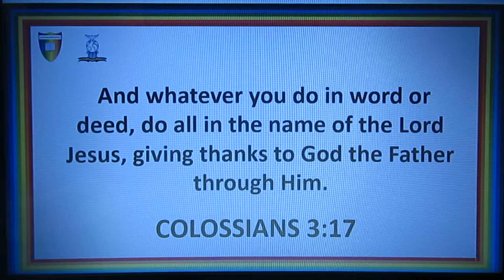COLOSSIANS 3:17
And whatever you do in word or deed, do all in the name of the Lord Jesus, giving thanks to God the Father through Him.

TO MAKE A DONATION, YOU CAN DONATE TO THIS MINISTRY WITH THE ACCOUNT DETAILS BELOW:

ACCOUNT DETAILS BELOW:
NAME: LLOYDS BANK
SORT CODE: 30-93-50
ACCOUNT NUMBER: 30305960
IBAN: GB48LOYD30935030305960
BIC: LOYDGB21249